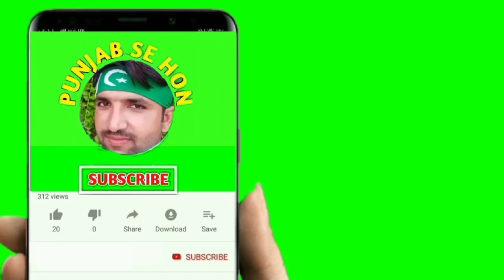saraiki funny drama🤪 Kamran Moto/punjab Se